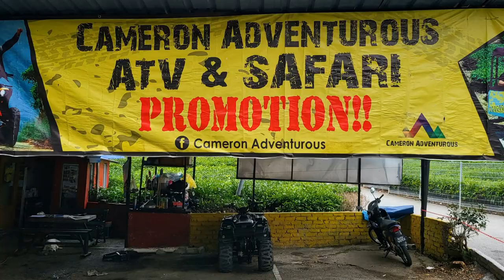Cameron Highlands | ATV SAFARI 4x4 | Hari Raya 2022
ATV per Pax = rm80
4x4 per pax  rm18
Price updated as at 2022 Hari Raya